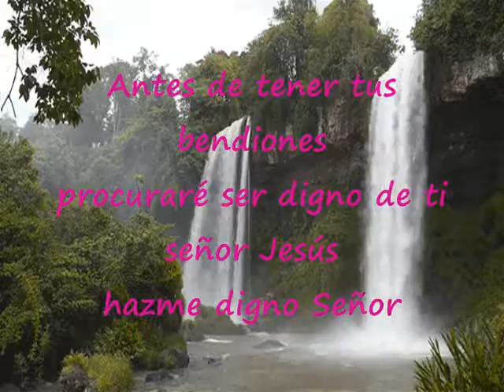Procuraré Ser Digno De Ti Pista